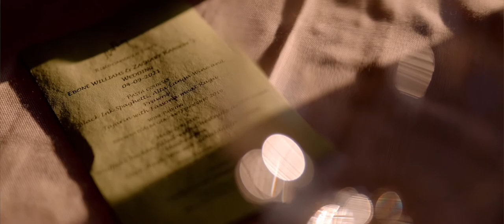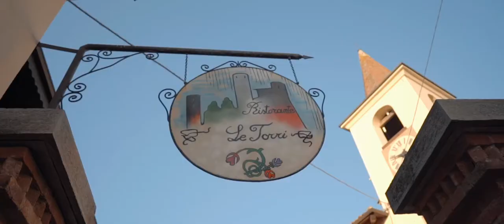Destination wedding in Italy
There are only a few people that could get sixty of their closest friends and family to Italy, during a global pandemic for a one of a kind wedding.
Ebonè and Zachary got married in Castiglione Falletto, a small medieval village  among the vineyards of the Langhe. An original and exciting destination wedding.

Wedding filmmaker | Valvideo wedding
Planning & Design | Valerie Quintanilla
Venue & Catering | Cantina comunale Castiglione Falletto and hotel le Torri
Florals & Decor | Petali di Rosa
DJ/MC Luca Zabellan
Cake | Pasticeria Pettiti
Hair & Makeup | Modus Alba

**Let's get to know each other better on social media**